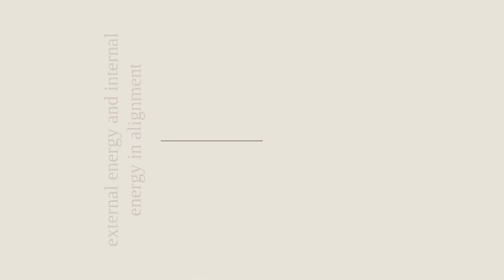How to Feng Shui Your Bookshelf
Books can be a nuisance causing a surplus of visual clutter. Clutter is often associated with Feng Shui so you may be wondering how is my bookshelf, or how are all of these books affecting my Feng Shui? In this video I share some Feng Shui tips for How to Feng Shui Your Bookshelf!

Want more Feng Shui?! Check these out ➡

✨SUBSCRIBE and hit the notification bell if you're someone who's ready to enJOY the journey of life on the way to your destinations - you'll be alerted every time new Feng Shui & mindset tips are shared!

✨(Free!) Want to know your Personal Energy number (Ming Gua) and Personal Element so that you can apply tips you hear from the videos?